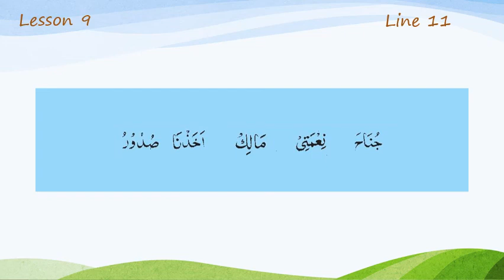Lesson 9 Line 11